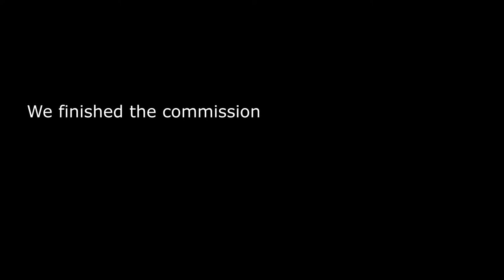MEDIEVAL AMAZON | Genshin Impact [Mobile Gameplay]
Through the playthrough I did a lot of daily commissions and somewhat made a video out of it.